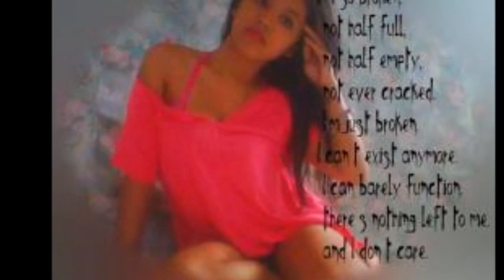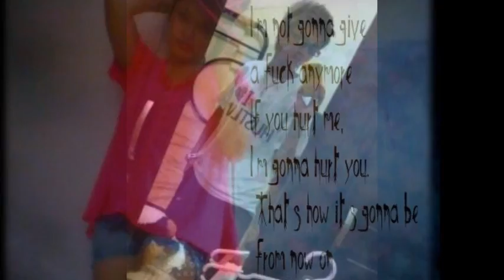facebook by hambog